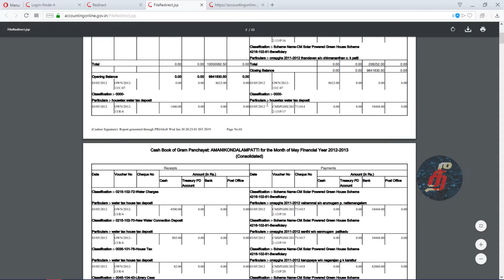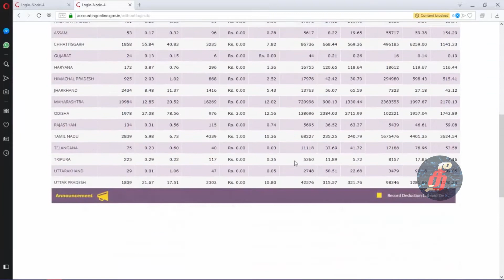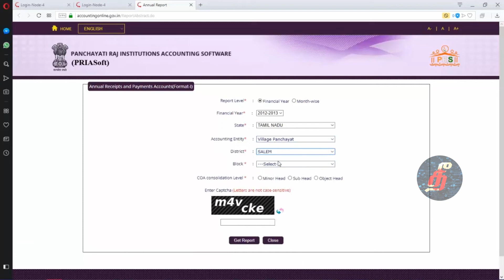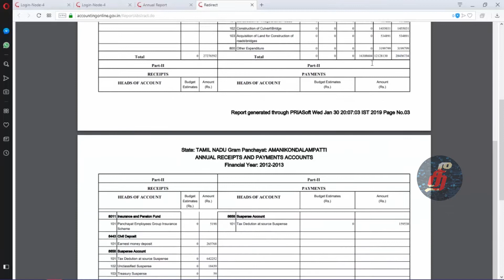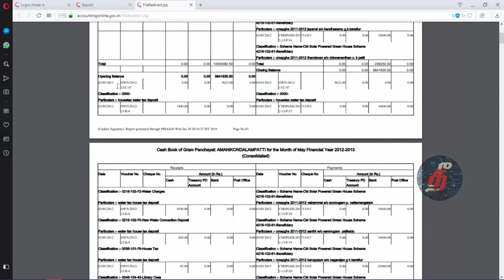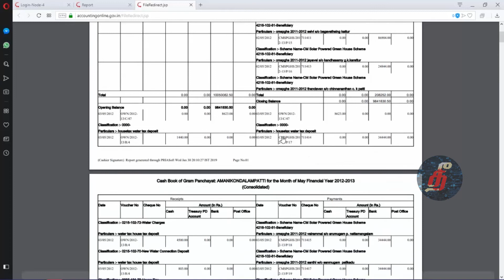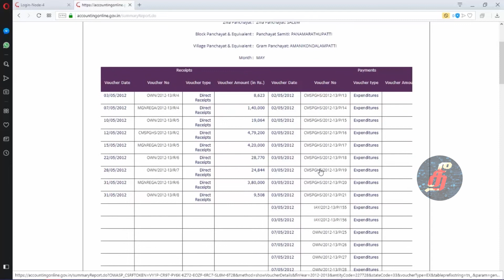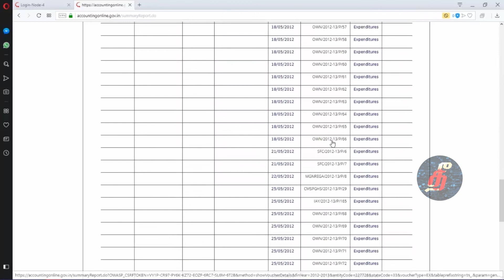(Tamil) Account details of Grama_panchayats | Priasoft basic tutorial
Priasoft இணையதளத்திற்கு செல்ல  accountingonline.gov.in